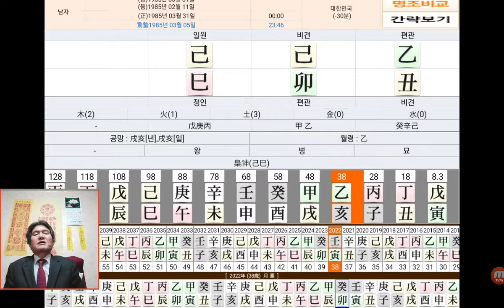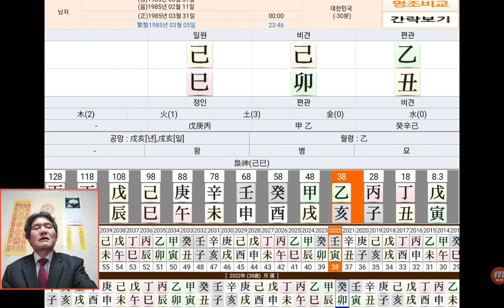이준석 당대표 사주 혁신위 구성 "기차는 간다" 사주팔자